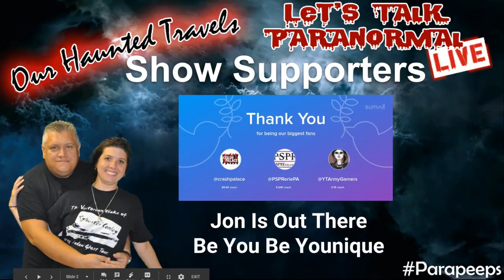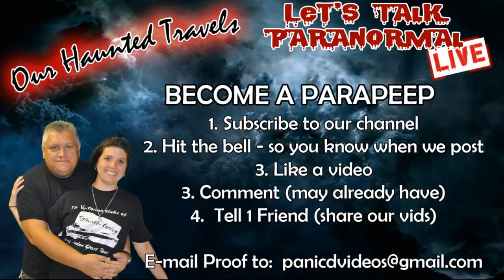Halloween Party - Let's Share (LIVE) | LTP #031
Tonight we will be discussing some Halloween Party Ideas.  Show you some of the things we have done in the past and discuss some of the things you have done in order to put on your stellar Halloween party.   We will also be having a little party ourselves during the live stream.  This will also be an open discussion for anything else you would like to talk about paranormal.

We may even have special guests Detective Slow and Nancy Nosey in the studio during the live stream in case you have any questions at all about the upcoming Clue Tube 2018 on Halloween night.

COMMUNITY SHOUT OUTS

HALLOWEEN RELATED COMMUNITY SHOUT OUTS